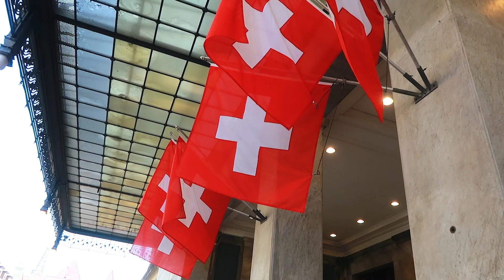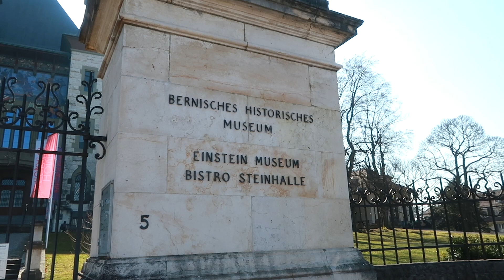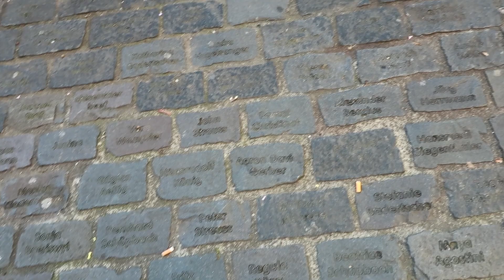Bern Switzerland | The capital of Switzerland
Welcome to Bern, Switzerland. In this video, I will show you the sights of Bern, we will discuss whether it is really the capital of Switzerland and plunge into the history of this city. Also, together we will see how bears live in the heart of Bern and see the city from a bird's eye view.
I hope you will enjoy the tour!

Time codes:
00:00 - about Bern
02:00 - city's history
04:28 - Clock Tower in Bern
05:29 - Historical Museum and Einstein Museum
06:45 - Cathedral
12:24 - the French Church
12:40 - a little more about Bern
13:54 - bears in Bern

🔔 I post daily stories about my life in Switzerland on my Instagram